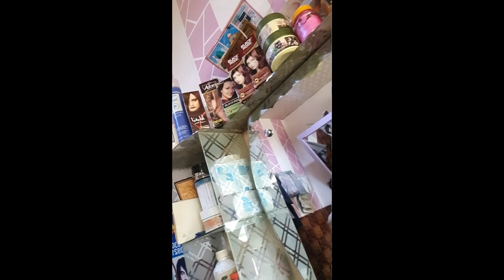Abu g ky kehny py baal katway | Saloon | Hair cut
Assalam O Alaikum... Hope you all are doing very well tw dosto is vlog mn just mny apny hairs cut karway jiski waja sirf abu g thy unki waja sy katwany pary
hairstyles my village saloon pak village vlogs